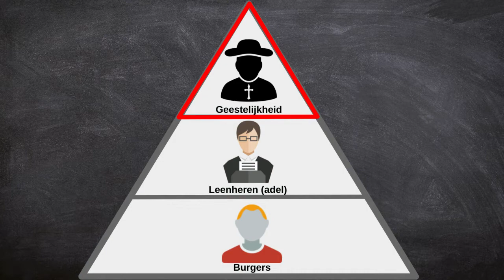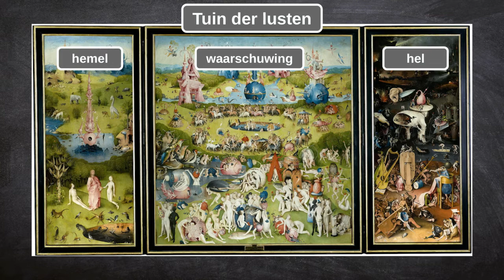Jeroen Bosch - Geschiedenis video tijdvak 4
Jeroen Bosch - Geschiedenis video tijdvak 4. Canonvenster: Jeroen Bosch. In de tijd waarin Jeroen Bosch leefde was de kerk oppermachtig. Jeroen Bosch was kunstschilder en schilderde in zijn werken allerlei gekke en enge wezens waarmee hij de bevolking wilde waarschuwen. Maar waarvoor. ?

Tijdvak: tijd van steden en staten

Bronvermelding:
Met dank aan de auteurs van de website van Barbaar Educatie en de auteurs van de website van de Canon van Nederland voor hun toestemming voor het gebruik van hun beeldmateriaal.

Alle afbeeldingen in de video zijn gebruikt conform de afspraken van Auteurswet & Onderwijs